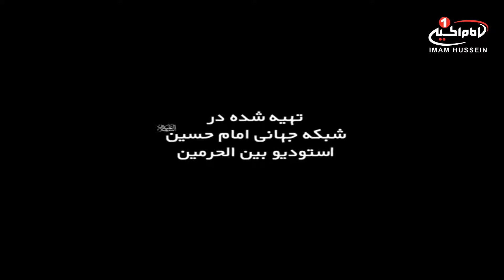اذکار آسمانی (108): آثار فقرات دعای جوشن كبير، حجت الاسلام والمسلمین محمدحسین آسوده، کربلا، 1439 ق